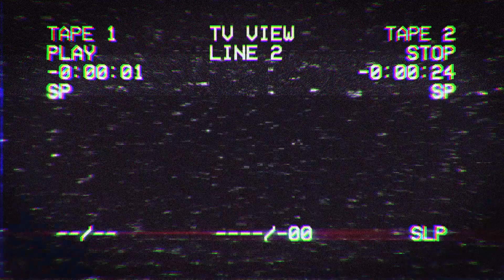RPG Really Passionate Geeks First Podcast | Karate Kid, Cobra Kai, 3 Ninjas Nostalgia | EP 01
Welcome to RPG - Really Passionate Geeks! Dive into a nostalgic journey with us as we reminisce about the golden days of gaming, the classic movies of our childhood, and the unforgettable experiences that shaped us as gamers. From debating the pronunciation of 'Chocobo' to reliving the thrill of retro games like Final Fantasy and Conker's Bad Fur Day, this episode is a trip down memory lane. Join KiWhi, Justin, and John as they share their favorite gaming memories, discuss the impact of iconic films like Karate Kid, and explore the evolution of gaming culture. Whether you're a veteran gamer or just curious about the classics, this episode is your ticket to the past. So grab your controllers, hit play, and let's embark on a journey filled with laughter, memories, and a deep love for gaming, movies and nostalgia.

 ▬ VIDEO CONTENTS ▬
00:00 - START
00:54 - Welcome to RPG: Really Passionate Geeks
01:05 - Introductions and Nostalgic Clothing
02:16 - Discussing Favorite Retro Games
05:02 - Nostalgic Gaming Memories and Influences
07:33 - Karate Kid and Cobra Kai Discussion
10:17 - Transition to Superhero Movies and Nostalgia
14:00 - Three Ninjas Movie Memories
18:43 - Childhood Gaming and Sibling Rivalries
21:19 - Classic Video Game Discussions
27:02 - Punishment and Magic the Gathering Stories
31:00 - Blockbuster and Hollywood Video Nostalgia
39:01 - The Evolution of Gaming Guides and Tips
44:07 - Modern Nostalgia and Gaming Setups
49:37 - Dreaming of Classic Game Remakes
52:46 - Wrapping Up and Reflecting on Nostalgia